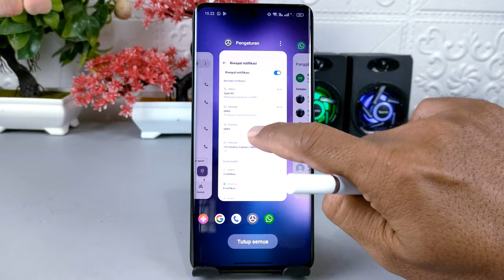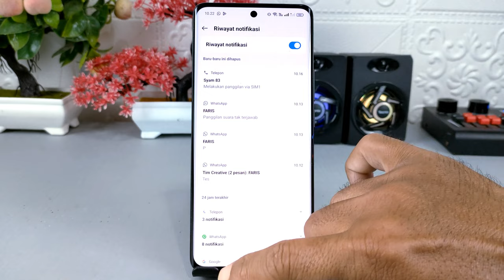Cara Melihat Notifikasi Yang Terlewatkan Di Android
Assalamualaikum apa kabar teman-teman semua, mungkin kalian pernah melewatkan notifikasi yang masuk ke HP, padahal mungkin saja isi notifikasi tersebut cukup penting.

Nah untuk bisa membuka kembali dan mengetahui isi notifikasi yang sebelumnya sudah terlewatkan, ada cara yang cukup mudah dan simple, dan cara ini bisa dilakukan di semua perangkat Android yang kalian gunakan.

Terima Kasih